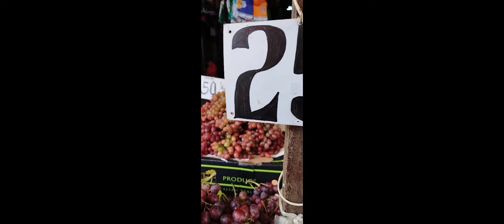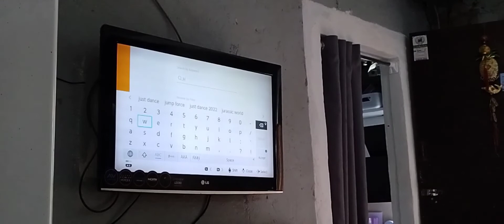TARA SA HERBAL NA GAMOT DITO SA HAGDAN NG LIPA CITY PALINGKE @my youtube channel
MERON TINDA DITO SA LIPA CITY HERBAL NA GAMOT@my youtube channel Lourdes Ceriaca